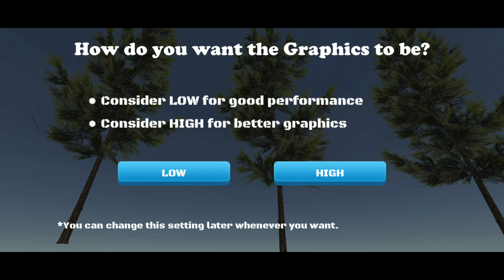Extreme Balancer 3 | Part 1